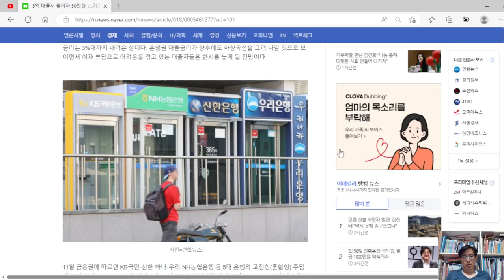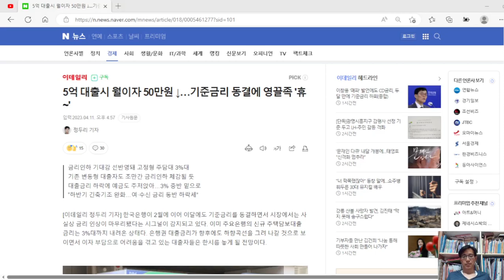5억 대출시 월이자 50만원 줄어든다고? 기준금리 동결에 영끌족들 한숨 돌린다고? 과연 계속 그럴 수 있을까?